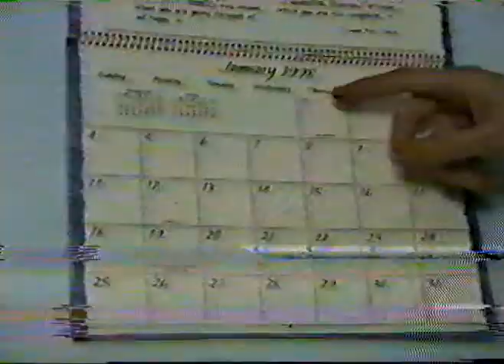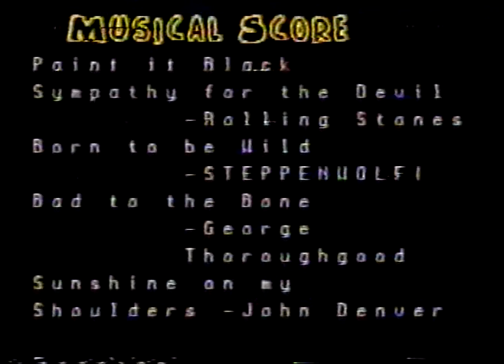Scarlet Letter - Full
Assignment: Again, fake like you read the book. Include references to musical puns made during class discussion and cracks about your classmates. Do not use F in soundtrack.

Now presented as one file. (Thanks, YouTube!) For the record, Part 1 had 329 views and Part 2 had 55 views. So... I guess 274 people didn't like it very much.